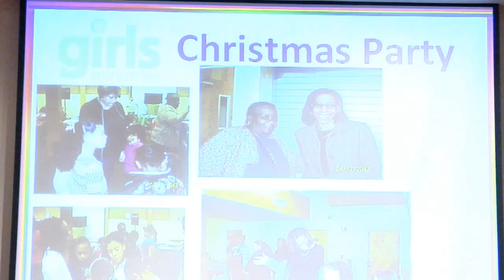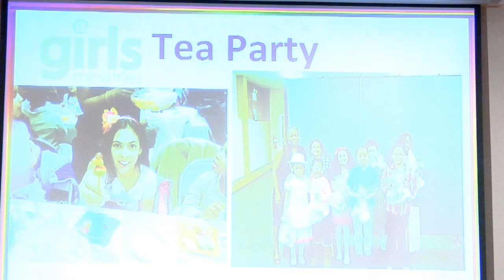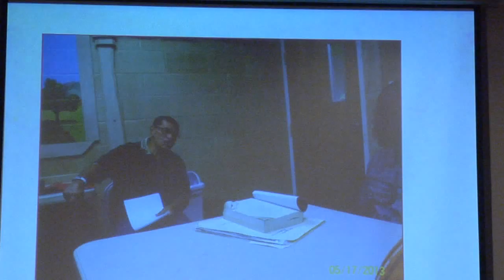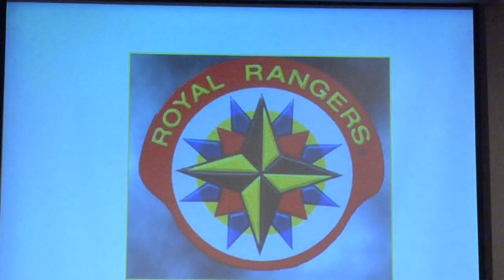ICC - Girls Ministries - Royal Rangers Season Completion 2013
ICC International Christian Center
1501 Richmond Ave. Staten Island, New York 10314
Rev. Ronald Squibb - Lead Pastor
"One Chuch Multiple Locations"
Girls Minitries - Royal Rangers